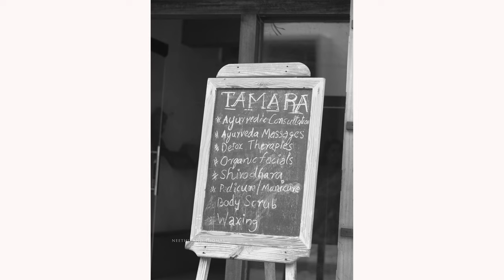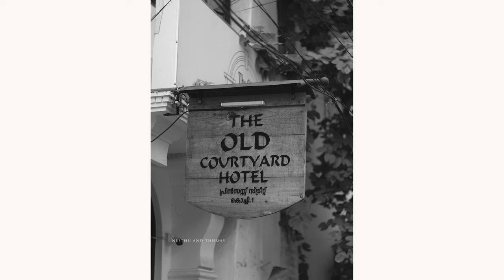Street Photography in FORT KOCHI , Ernakulam , Kerala, India.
In this video I've done different genres in street photography such as normal  street photography , street portrait photography , photography as general.